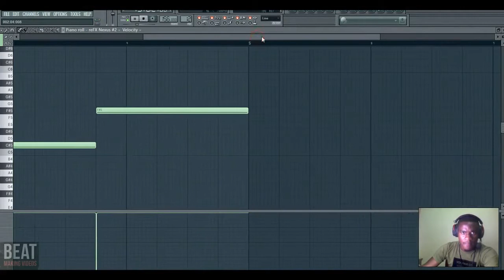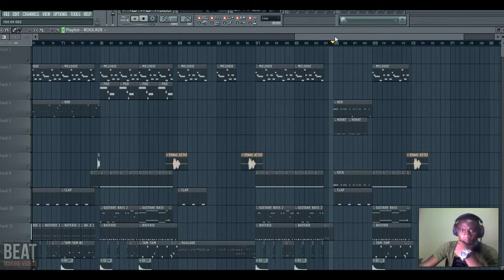SAFAREL SAUTER SAUTER TCHINTCHIN TRAP -instrumentale